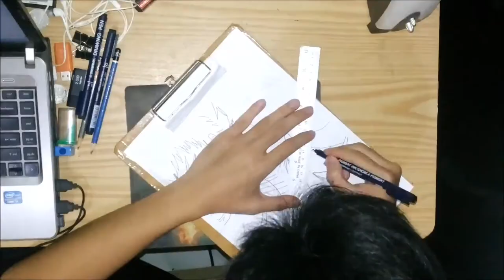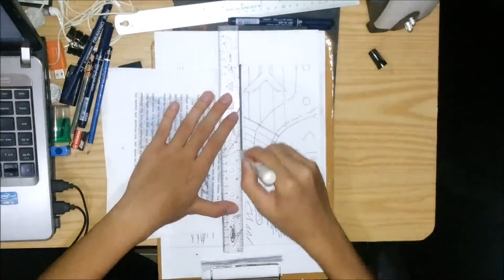Drawing Todoroki Raichi & Sawamura Eijun From Diamond no Ace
Kurang Kerjaan Edisi 1